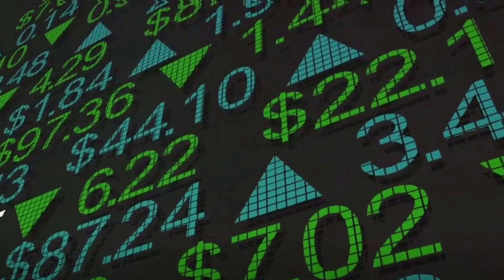Apple iPhone Monopoly | A Legal Battle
In this video, we delve into the recent antitrust lawsuit against Apple, discussing the allegations and potential implications of this legal battle. Join us as we explore the complexities of this case and its impact on the tech industry.

OUTLINE:
monopoly go
monopoly go hack
monopoly go free dice
monopoly
monopoly go glitch
monopoly go hack ios
monopoly go free rolls
iphone
apple monopoly
iphone monopoly
monopoly go hack iphone
apples secret monopoly
monopoly go hack android
monopoly go free dice rolls
iphone logout of monopoly go
logout of monopoly go on iphone
log out of monopoly go on iphone
apple
how to clear cache on monopoly go iphone
iphone how to logout of monopoly go
monopoly go game

00:00:00 The Antitrust Lawsuit Unfolds

00:01:04 Tech Giants Under Scrutiny

00:01:29 Implications and Precedents

facebook Follow

instagram Follow

x Follow

🙏(Babu das)👍